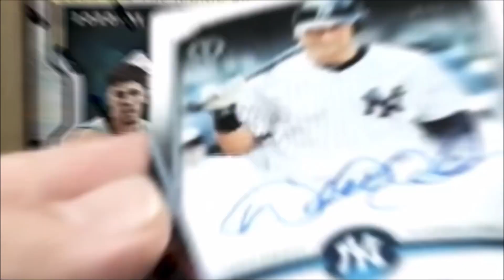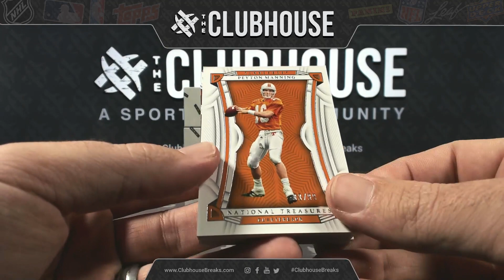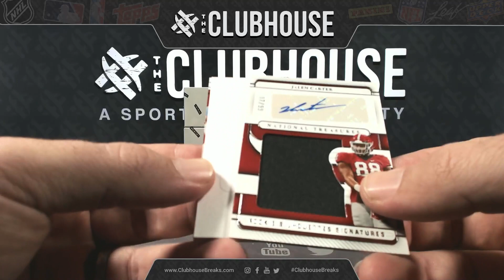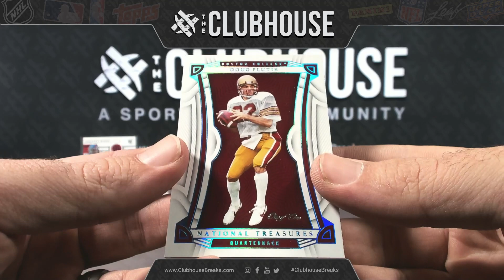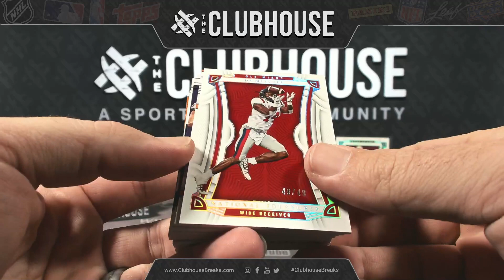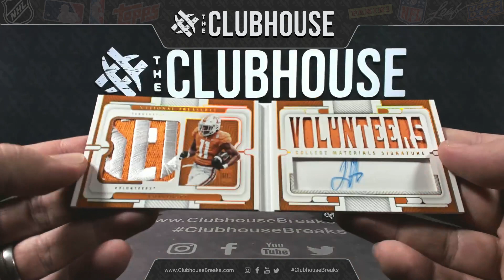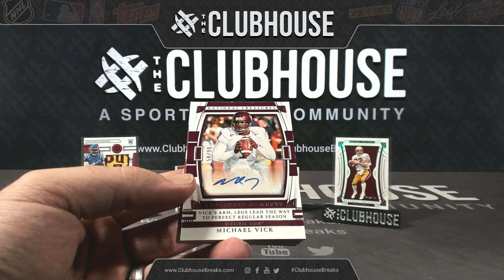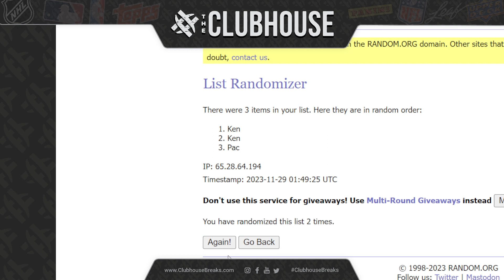2023 Panini National Treasures Collegiate Football Case PICK YOUR TEAM Group Break #10855